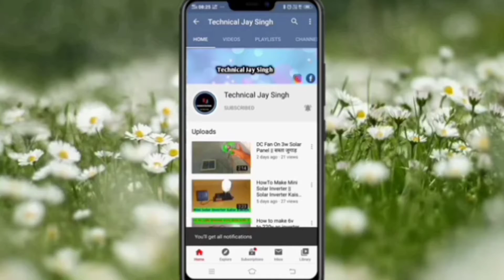experiment with mosquito killer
Namskar Dosto swagat hai apka humare youtube channel par Dosto is video me main apko Aaj Ek esa experiment Karke dikhane wala hu jise dekh kar aap heran rah jayenge. to Dosto is video ko last tak jarur dhekhe.